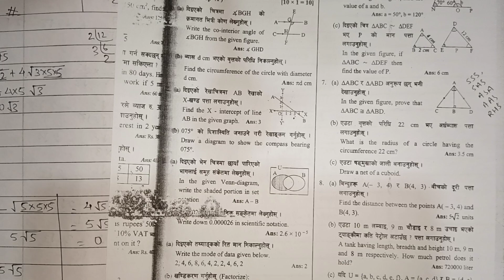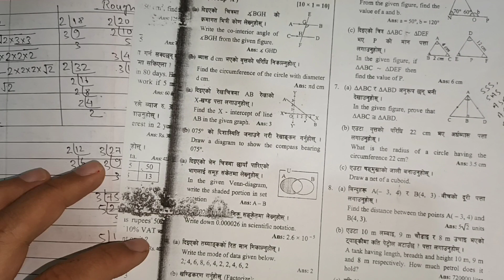Class8, BLE, Question solution of Kathmandu municipality 2075. काठमाडौ महानगरपालिकाको प्रस्न समाधान